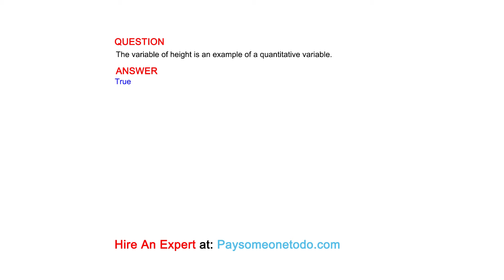The variable of height is an example of a quantitative variable.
QUESTION